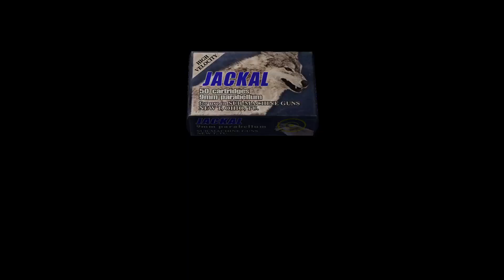Resident Evil 4 (2005) Full Playthrough Pt. 7 - Grilled Cheese (Farewell Village)